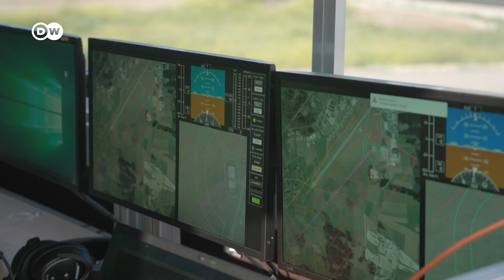Στη σκιά του πολέμου και της πυρηνικής απειλής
Ρεπορτάζ της DW από τη Ζαπορίζια. Τι λένε κάτοικοι και πρώην εργαζόμενοι στον πυρηνικό σταθμό. Ακόμη μια ματιά στις αστικές συγκοινωνίες του μέλλοντος: τα ιπτάμενα ταξί. Το νέο επεισόδιο του Europeo.